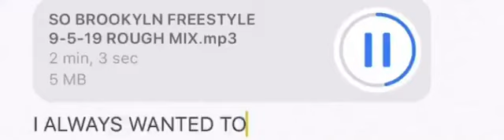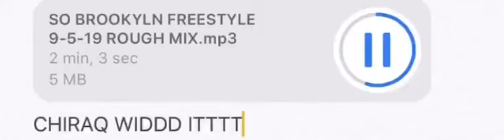G Herbo - So Brooklyn Challenge | Official Audio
If you got a YouTube channel and want to a network that can grow your channel! Join Freedom click this link to join